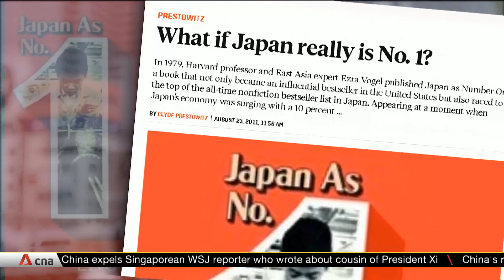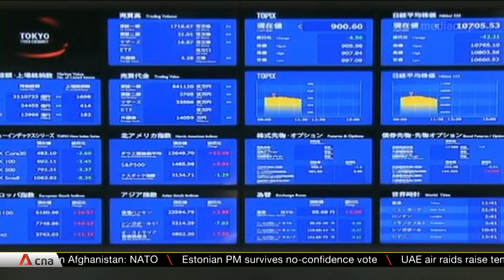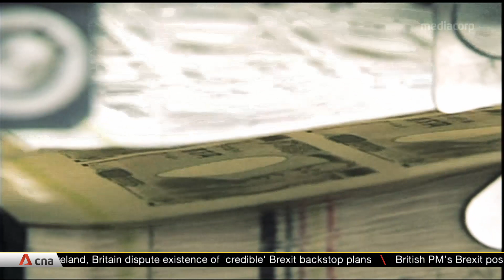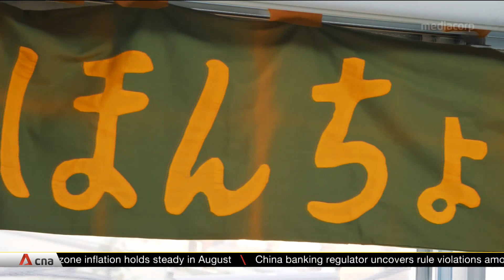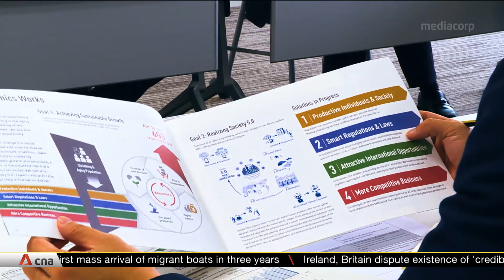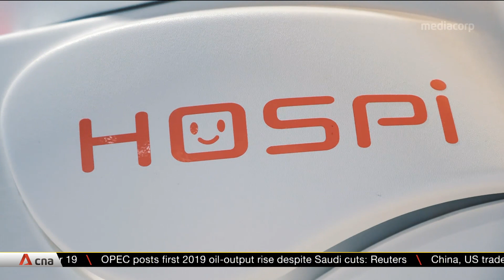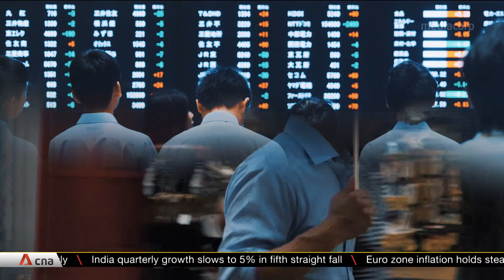Can Abenomics be saved? | Correspondents' Diary | Full Episode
Prime Minister Shinzo Abe has overseen Japan's longest stretch of economic growth in a generation. But the legacy of Abenomics is now under threat with the clock ticking on his third and final term.

About the show: featured stories by CNA's network of correspondents based in major cities across the region.